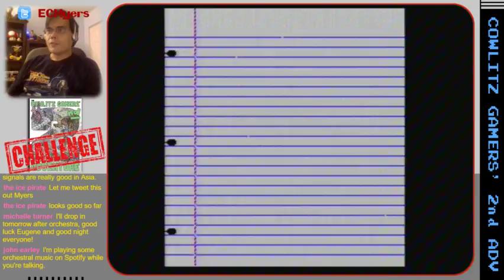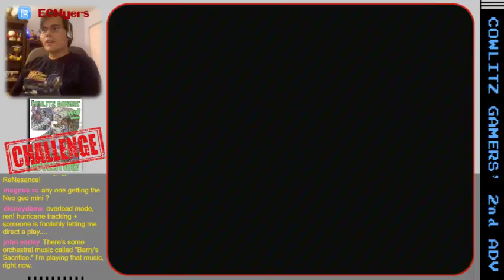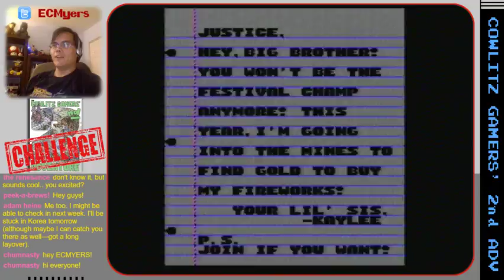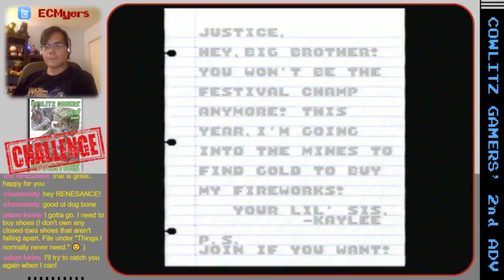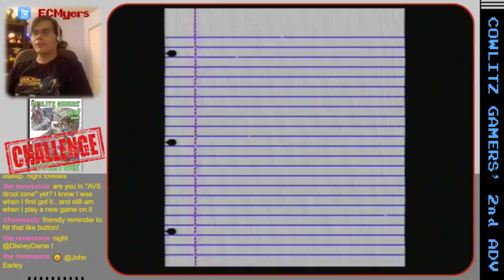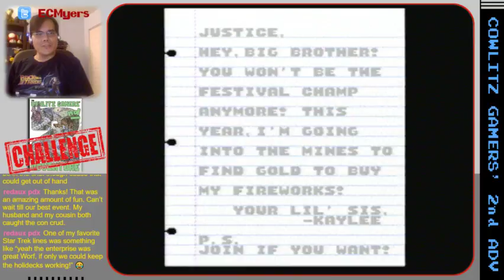2018 NES HBPC: COWLITZ GAMERS' SECOND ADVENTURE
I live stream 8-bit Nintendo games on original hardware at least once a week, usually WedNESdays from 10–11 p.m. Eastern, and I sometimes play other games on Friday nights or whenever the mood strikes and I have time.

For my "NES Alphanumeric!" series, I'm blind-running my way through the unplayed games in my collection of 320+ NES cartridges, in roughly alphanumeric order from 1943 to ZEN THE INTERGALACTIC NINJA. (As I acquire new games, I periodically revisit earlier letters.) Following the stream, I add a brief review to the video description with my first impressions.

My commentary typically covers writing, parenthood, gaming, television, current events, life... whatever.

UPCOMING "NES ALPHANUMERIC!" LIVE STREAMS

George Foreman's KO Boxing - 9/12/18
Ghostbusters II - 9/19/18

BONUS STREAMS (usually Fridays)
"Front-Loaded": Misc. NES games, including and especially homebrews
"Play it Old!": SNES, Gamecube, Wii, and games for other retro systems
"Dot Matrix Reloaded": Game Boy games via Super Game Boy 2/SNES
"Too Many Buttons": Modern games

EQUIPMENT LIST

Consoles:
Nintendo Entertainment System — NES-001, NES-002
Super Nintendo Entertainment System — SNS-001 + Super Game Boy 2
Wii — RVL-001
Gamecube — DOL-001
Raspberry Pi 3, Retropie

Monitor: RCA E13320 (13" CRT), Orion TVDVD092 (9" CRT)
Capture: Dazzle DVC 100 (composite)
PC: Asus Zenbook UX305
Software: OBS Studio
Mic: Audio-Technica ATR2100-USB
Headphones: Sony MDRZX100 ZX